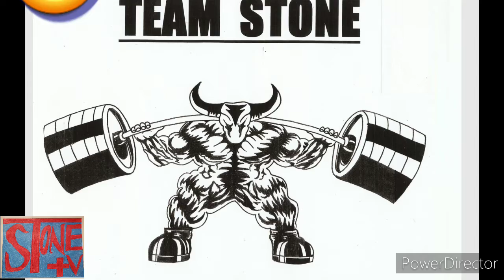3 minutes and 15 seconds of a 2 hour practice! working on center table control and hook endurance!!!